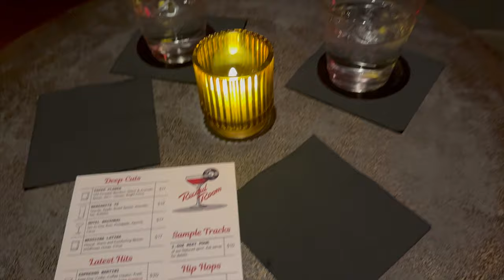NYC Vlog | Shopping in NYC | Night Out At The Record Room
Hi, beauties! We have another  New York City shopping vlog in today's video, plus spend the day with me. This time I am joined with my best friend who was in town for the weekend from L.A, Come with us as we go shopping in NYC in Flatiron and Soho. Come with me as we shop in NYC in some popular stores such as Ganni, The Frankie Shop, Mango, and H&M. Shopping in NYC, we found some incredible spring items. We also go out to the Record Room in Long Island City. Watch and tell me how you enjoyed spending the day with me and my BFF.

Places I visited in this vlog
Record Room Long Island City

What I wore Shopping
Saint Laurent Sunglasses

Faves From H&M
Gold Link Necklace

Products I used in my hair
Amika Dry Shampoo